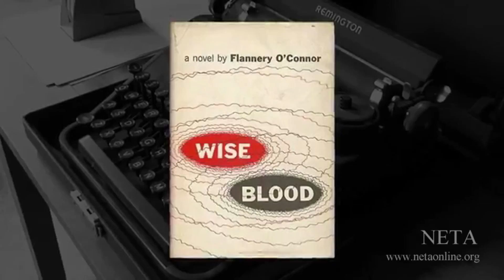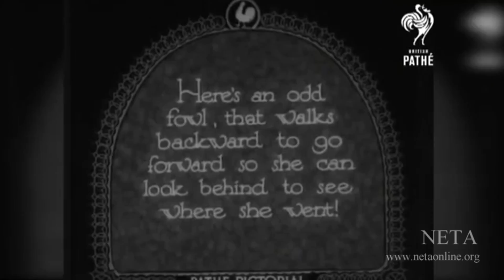FFM 1268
Description